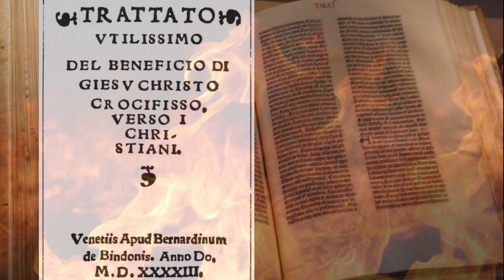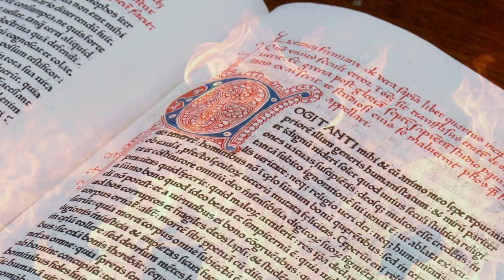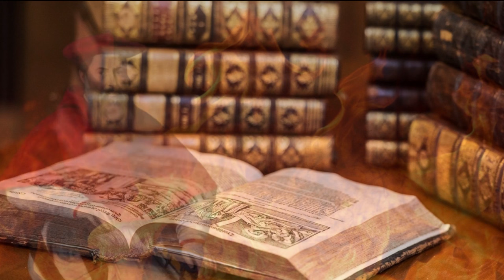ERETICOPEDIA: Il "BENEFICIO DI CRISTO"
Parresia", piattaforma digitale del network "Cantiere Storico Filologico", presenta una nuova puntata del ciclo "Ereticopedia", dedicata ad un libricino che sconvolse il mondo cattolico tanto da essere condannato dall'Inquisizione: il "Beneficio di Cristo".

FONTI:
Trattato utilissimo del beneficio di Giesù Cristo crocifisso verso i cristiani

BIBLIOGRAFIA:

• Benedetto Fontanini da Mantova, Marcantonio Flaminio, "Il beneficio di Cristo", a cura di S. Caponetto, Claudiana, Torino 2009;
• S. Caponetto, "La Riforma protestante nell’Italia del Cinquecento", Claudiana, Torino 1992;
• S. Caponetto, "Erasmo e la genesi dell’espressione Beneficio di Cristo" in Id. Studi sulla Riforma in Italia, Firenze, Università degli Studi, Dipartimento di Storia, 1987;
• G. Caravale, "Il Beneficio di Cristo e l’Inquisizione romana: un caso di censure tardive in Cinquant’anni di storiografia italiana sulla Riforma e i movimenti ereticali in Italia (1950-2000)" a cura di S. Peyronel, Claudiana, Torino 2002, pp. 151-173;
• D. Fenlot, "Heresy and Obedience in Tridentine Italy. Cardinal Pole and Counter-reformation", Cambridge University Press, Cambridge 1972;
• M. Firpo, "Il processo inquisitoriale del cardinal Giovanni Morone", vol. I, Compendium, Istituto Storico Italiano per l’Età Moderna e Contemporanea, Roma 1981;
• M. Firpo, "Riforma protestante ed eresie nell’Italia del Cinquecento: un profilo storico", Roma-Bari, Laterza, 1993;
• M. Firpo, "Tra alumbrados e «spirituali». Studi su Juan de Valdés e il Valdesianesimo nella crisi religiosa del ‘500 italiano", L. S. Olsckhi, Firenze, 1990;
• M. Firpo, "Vittore Soranzo vescovo ed eretico", Laterza, Roma-Bari 2006;
• M. Firpo, "Il «Beneficio di Christo» e il concilio di Trento (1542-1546)", in «Rivista di storia e letteratura religiosa», XXXI, 1995, pp. 45-72;
• R. Von Schaefer, "Christologie und Sittlichkeit in Melanchthons Frühen Loci", Mohr, Tübingen 1961;
• A. Stella, "La lettera del cardinale Contarini sulla predestinazione", in “Rivista di Storia della Chiesa in Italia”, n. 3, a. XV, 1961, pp. 411-441.

Sitografia:

• M. Niccoli, "Pelagianesimo" in Enciclopedia Italiana, Roma, 1935
• G. Patrizi, "Colonna, Vittoria", in DBI. vol. 27 (1982)
• A. Rotondò, "Carnesecchi, Pietro", in DBI, vol. 20 (1977)

🎧  Musica delle sigle 🎧

▶️ Artista: Ofshane
▶️ Titolo: Caballero
▶️ Genere: Pop
▶️ Mood: Romantic

▶️ Artista: Patrick Patrikios
▶️ Titolo: The Awakening
▶️ Genere: Musica Cinematografica
▶️ Mood: Cupo

▶️ Artista: Brian Bolger
▶️ Titolo: Black Mass
▶️ Genere: Musica Cinematografica
▶️ Mood: Cupo

▶️ Artista: Brian Bolger
▶️ Titolo: Dead Forest
▶️ Genere: Musica Cinematografica
▶️ Mood: Cupo